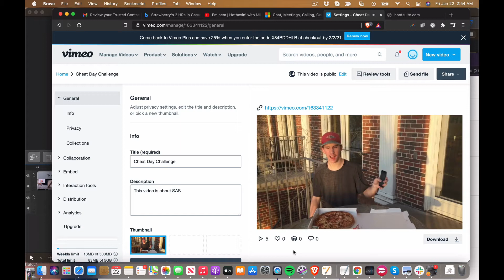Speedy Pizza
Below the microwave with the vent